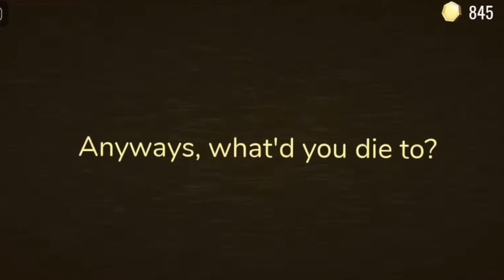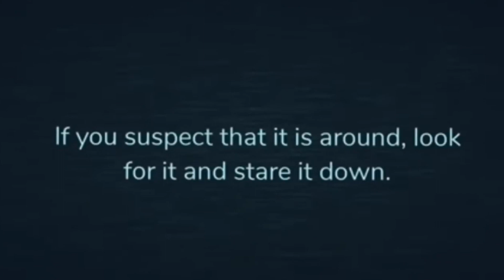Things You Might Have Not Known In The Doors Hotel + Update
My Group! Buy my shirts to support me!

What is Roblox? Roblox is an online game platform and game creation system that allows users to design their own games and play a wide variety of different types of games created by other users. The platform hosts user-created games and virtual worlds covering a wide variety of genres, from traditional racing and role-playing games to simulations and obstacle courses. As of August 2019, Roblox has over 100 million monthly active users.

El Goblino: (0:30)